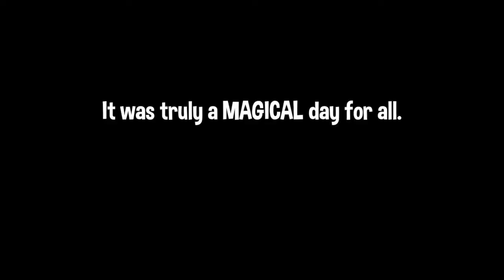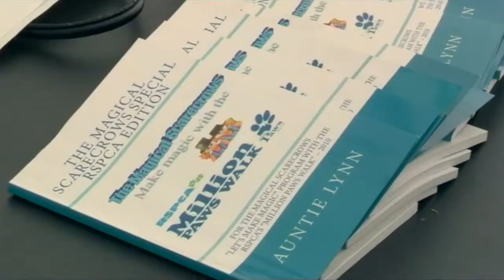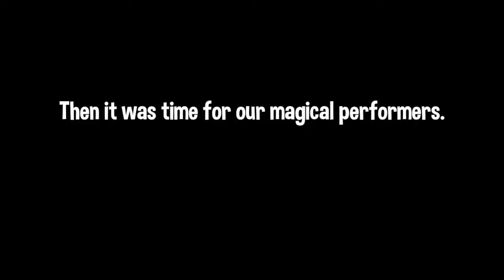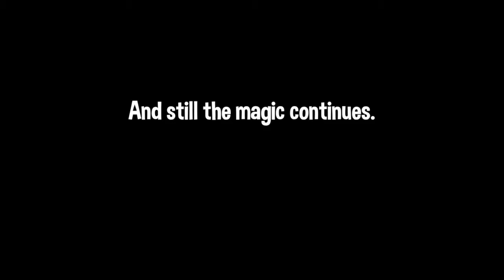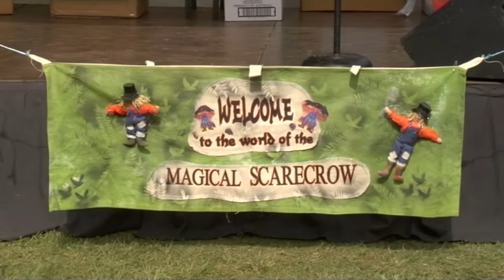Lynn Santer's Magical Scarecrows at the Million Paws Walk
It was my honor and privilege to produce, host and manage a truly magical day to benefit both special needs children and the RSPCA's Million Paws event with my big-hearted and talented celebrity friends. I hope you enjoy sharing this special memory with me.